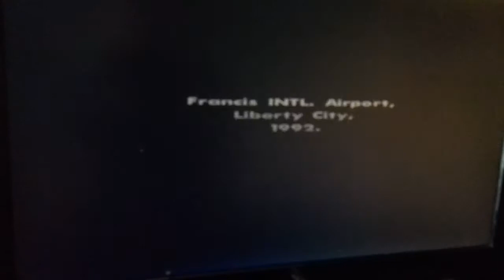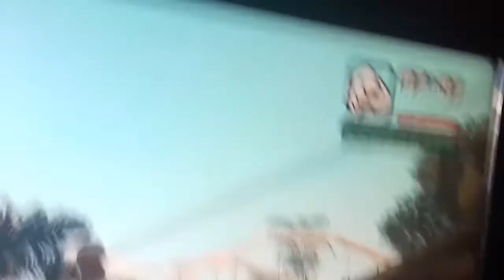tselios (παίζω gta san andreas part 1#)